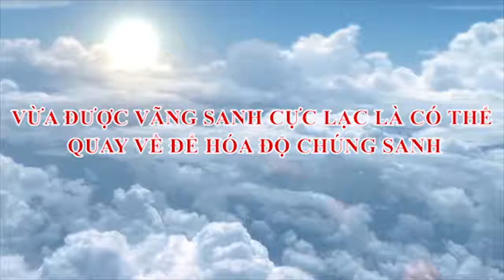Vừa Vãng Sanh Cực Lạc Là Có Thể Quay Về Để Hóa Độ Chúng Sanh